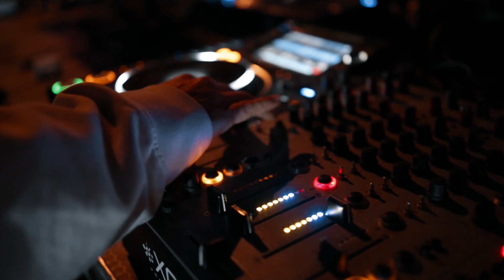Atri Desert Experience